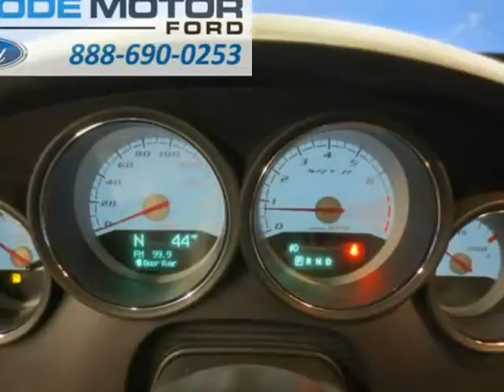2009 Dodge Charger 4dr Sdn SRT8 RWD (Burley, Idaho)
Goode Motor Ford
1096 East Main Street
Burley